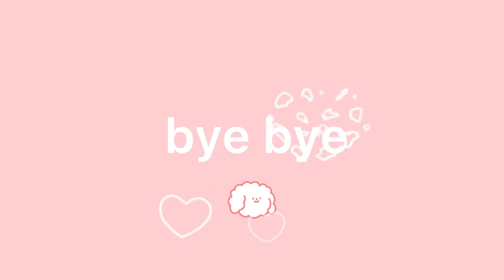68mm Surface Mounted French Sockets 16A 250V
68mm Surface Mounted French Sockets 16A 250V